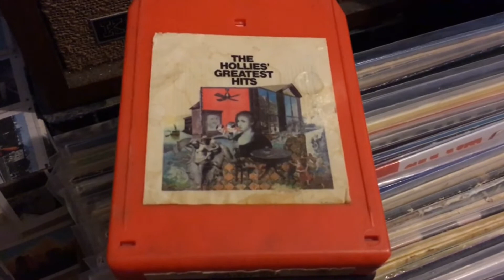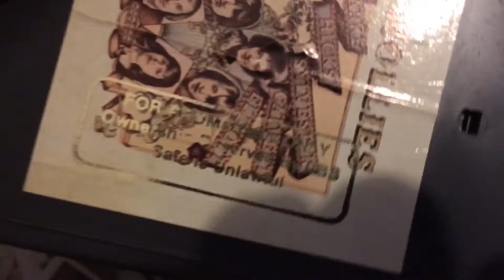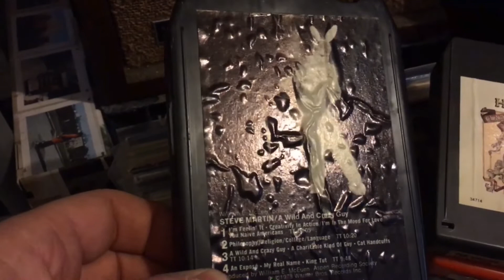Recent 8 Track Finds, Including A Promotional Surprise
Visit the peak of the 8 Track era, including something not seen out in the wild that often.